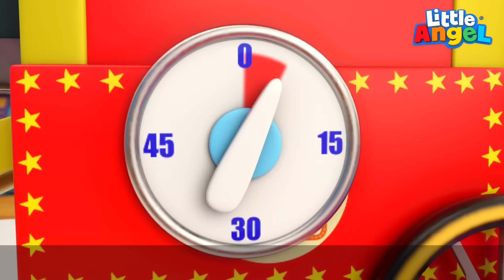Ballet Song + More Little Angel Kids Songs & Nursery Rhymes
Jill wants to learn how to be a ballerina! Her friends help show her how to do ballet. Watch this 3D Little Angel video.

List of Songs:
00:00 My First Ballet Class
04:00 Beauty Salon
07:35 Tick Tock IT Takes Too Long
11:11 Sleepover Song
15:06 Color Mixing Magic
17:20 Arts and Crafts At Daycare
20:48 Shake Your Body
24:20 Happy Birthday Song
28:01 What’s Inside The box
30:07 I want to be an astronaut

Song Lyrics
I wanna be a ballerina
Show me what to do
So I can be one too!

Let’s go
Dance with me
Ballet is so fun
You see!

We are
Family
You see!

Let’s go
Dance with me
You see!

We are
Family
You see!

Ballet!
Makes us strong
We love dancing

Sometimes
It goes wrong, but
We love dancing

Ballet!
Makes us strong
We love dancing

We are
Bestest friends
When we fall
We try again

We all
Help our friends
When we fall
We try again

We are
Bestest friends
When we fall
We try again

We all
Help our friends
When we fall
We try again

You are
Doing great
Don’t give up
It’s what we say!

We all
Love ballet
Don’t give up

You are
Doing great
Don’t give up

We all
Love ballet
Don’t give up